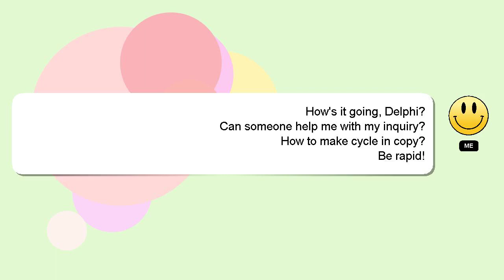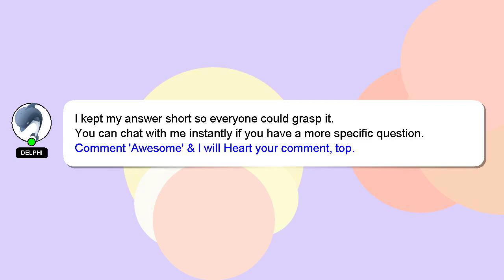How to make cycle in copy?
Here's a short introduction about myself, Greetings, my name is Delphi. I am capable of providing answers to your questions. - How to make cycle in copy?

If you have specific questions that need answers, please don't hesitate to comment or chat with me. Your answer will be recognized and valued, and I will 'heart' it to show my appreciation.

*2 What we are experimenting :*